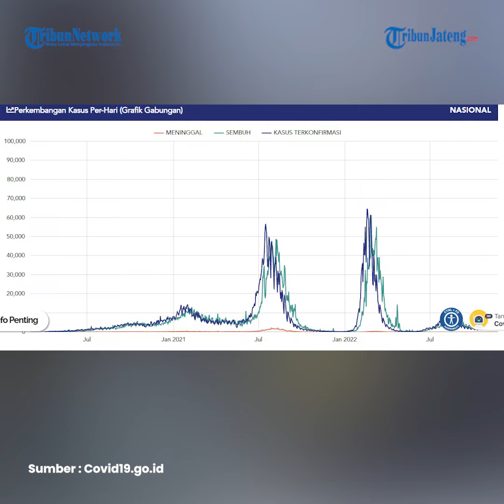Update Corona di Indonesia, 6.612.673 Positif, 6.393.664 Sembuh dan 159.422 Meninggal